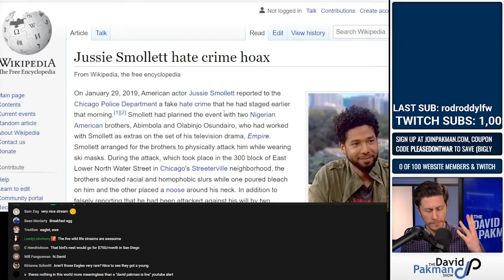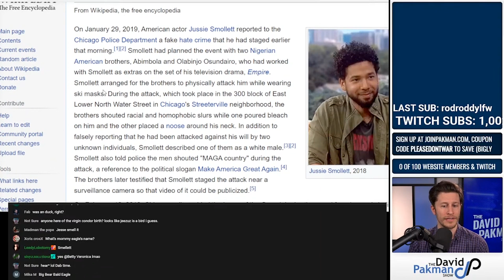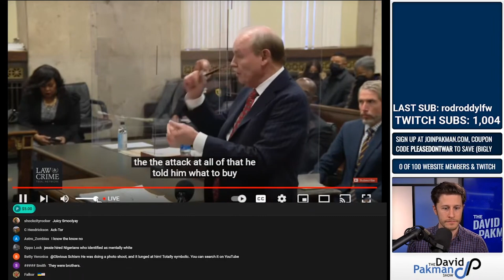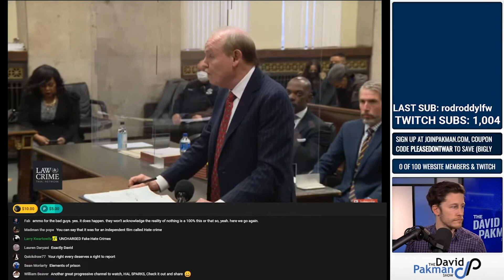The Book Should Be Thrown at Jussie Smollett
Why we need to take the Jussie Smollett case seriously.